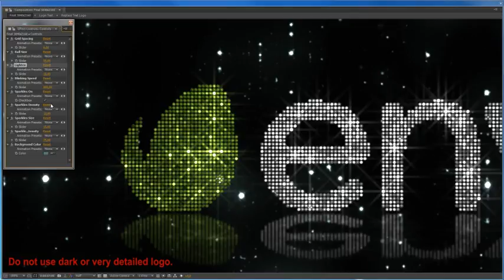Glitter Lights Logo Title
Adobe After Effects CS6 or Higher.
No plugins required.Background particles pre rendered
Will work with Logos and Texts.
3 Ultra HD(3840×2160) and 3 Full HD (1920×1080) Projects.